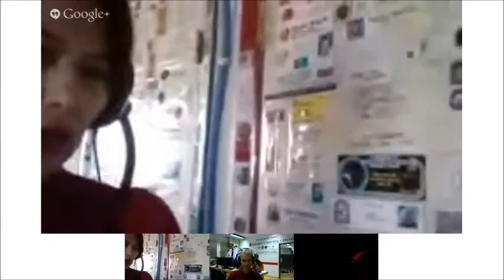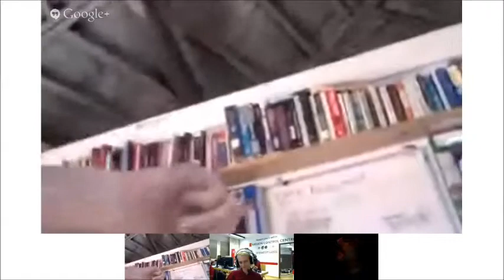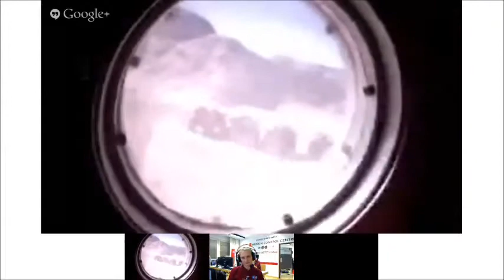MDRS walkthrough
Tour through the Mars Desert research Station (MDRS) in Utah, during the World Space Week 2013 by Haritina Mogosanu a Crewmember of the WSW MDRS Team.

Tour durch die Mars Desert Research Station (MDRS) in UTAH im Rahmen der World Space Week 2013, geführt von Haritina Mogosanu einem der Crewmitglieder der WSW MDRS Mission. Aufzeichnung einer Google Hangout Konferenzschaltung am 4. Okt. 2013